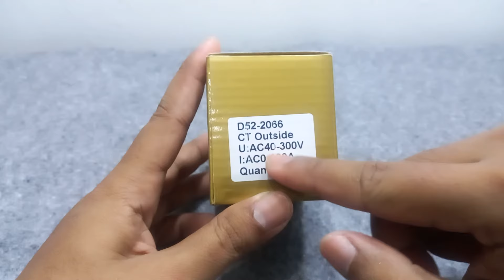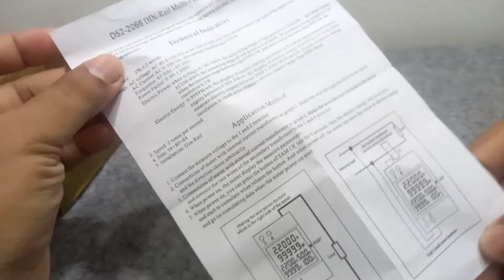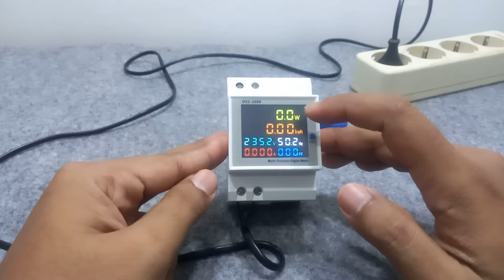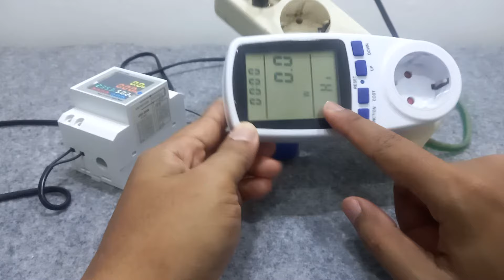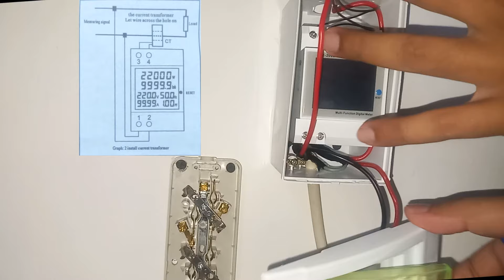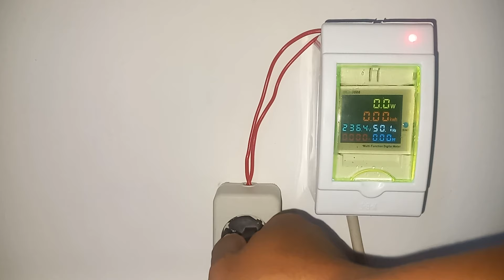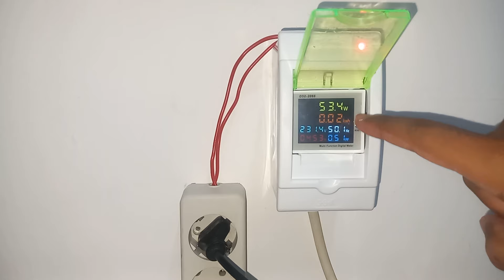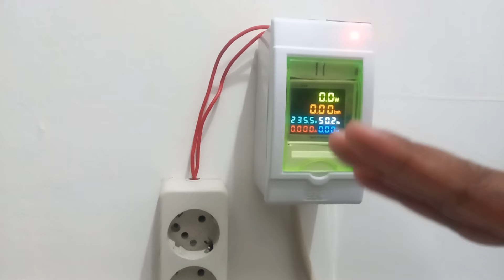KWh Meteran Listrik Digital D52-2066 CT Outside || Bagaimana Cara Pemasangan Dan Penggunaannya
Pada video kali Rober Projects membagikan cara pemasangan KWh Meteran Listrik Digital dengan tipe D52-2066 CT Outside.